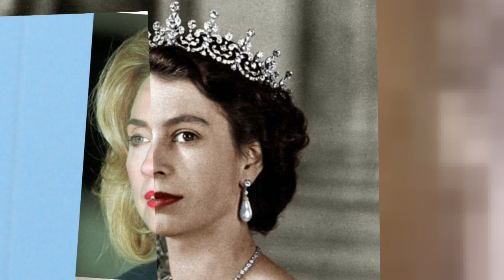Elisabeth2/Hillary Clinton/JudiDench=Same Transvestite Head Witch?